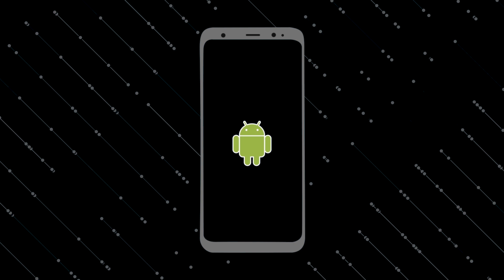PERSAHABATAN KUCING DAN ANJING | BLACK PUSS & BUDDY